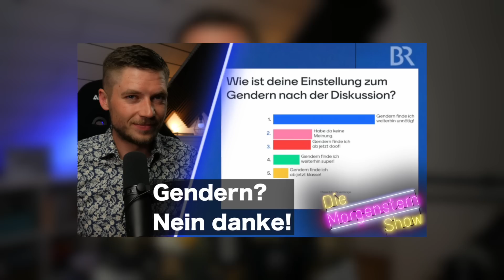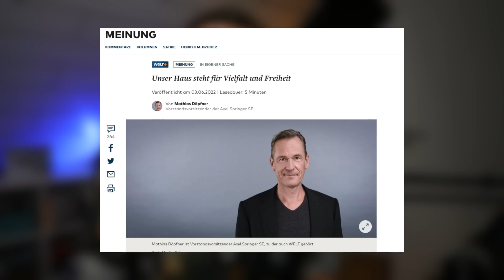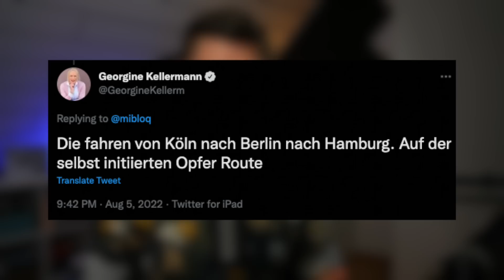Die Krankenschwesterin | WDR dreht völlig durch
Anzeige Der WDR treibt es absolut auf die Spitze mit der Krankenschwester*in. Mir fehlen die Worte. Oder doch nicht?

ETH:
0xe34C9276a8a0918cCA9bad5be9D8bCd8B85f0B1C

BTC:
3J2ZdydnvANBbwgQjPgevjs1abpzy9iFDo

DOGE:
DGgt33hfpmvj4Gq6Ci36D9JCNhYnbo2qfZ